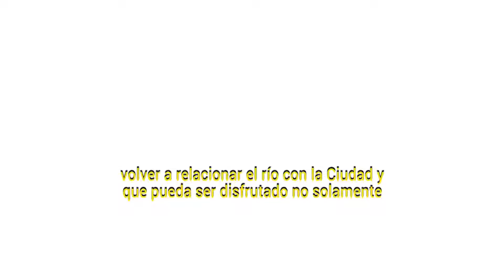EsLey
El diputado Agustín Forchier da detalles de la aprobación final del proyecto de Distrito Joven